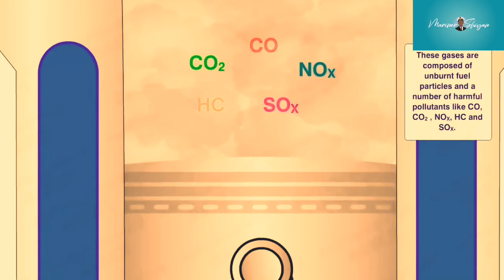What is Cylinder Liner Wear? & Different types of Cylinder Liner Wear Explained - English (MARINE)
Hey, Guys
In this video I have explained about
# Introduction Cylinder Liner Wear
Types of Liner Wear
Remedies & Effects of Cylinder Liner Wear
in a simplified way with animations
and  I, really hope you will love the way I, explains

I'm active in social media as well check out my instagram page below 🔗 👇

Impact of Cetane Number Explained 👇🔗

NPSH of Centrifugal Pump  Explained 👇 🔗

Definition of Vapour Pressure and Cavitation - EXPLAINED in English ll Fluid Mechanics

Why is there an exhaust gas temperature difference between exhaust valve outlet and turbocharger inlet? 🔗 👇🏻

Leak Test for Start Air Valve, 👇🔗

Shipping Declares E-Pass for Indian Seafarers to travel across states to sing in and sign off. Link 🔗 👇

U.S VISA INTERVIEW FOR INDIANS PART 1 DO'S & DONT'S INTERVIEW EXPERIENCE // Link 🔗 below 👇

U.S VISA INTERVIEW FOR INDIANS PART- 2 DO'S & DONT'S // INTERVIEW EXPERIENCE// Link 🔗 below 👇